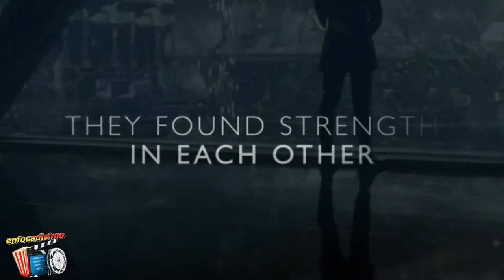EL MANDALORIANO TEMPORADA 2 CAPITULO 1 [SPOILER]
HOLA AMIGOS VAMOS CON ESTA RESEÑA DEL PRIMER CAPITULO DE LA SEGUNDA TEMPORADA DE EL MANDALORIANO CON MUCHO SPOILER